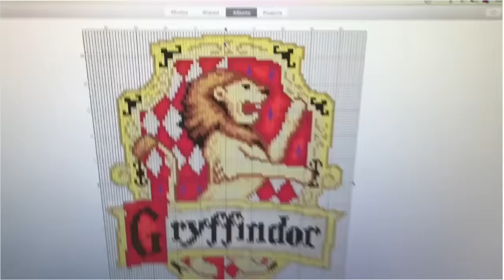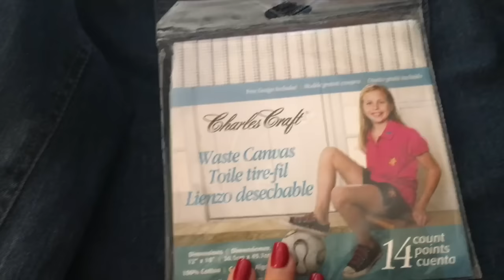Готовим к вышивке джинсовую куртку.Натягиваем накладную канву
И снова вышиваю одежду.На этот раз Лидусик будет щеголять в джинсовой куртке с гербом Гриффиндора(Гарри Поттер) на спине.